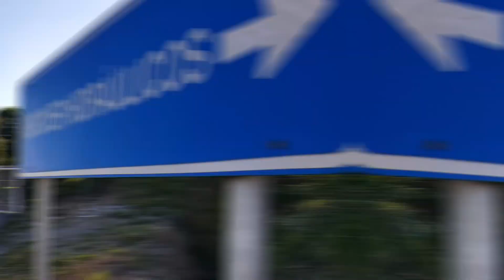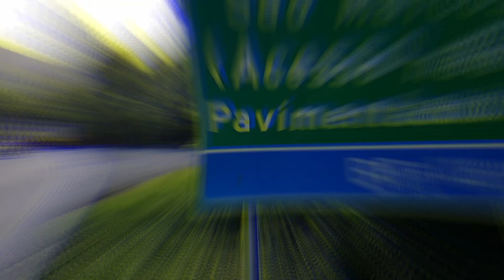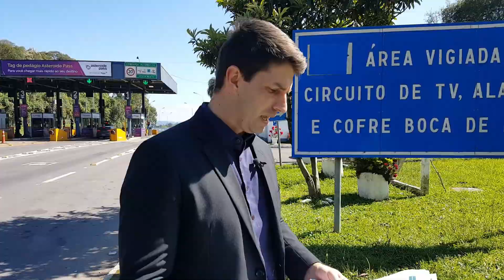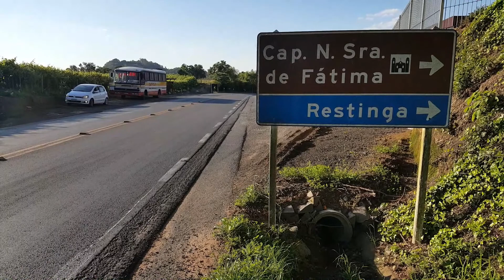Plano de Concessão de Rodovias - Flores da Cunha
Nos últimos meses, o prefeito César Ulian Prefeito participou ativamente do Grupo de Trabalho (GT) do Plano de Concessão de Rodovias do Polo Rodoviário da Serra com o intuito de conquistar os investimentos e defender os interesses que Flores da Cunha e a região necessitam. A postura do chefe do executivo municipal foi de não aceitar somente as imposições, mas mostrar que os investimentos são essenciais para o desenvolvimento local.

Além disso, durante os debates sobre as concessões das rodovias, o prefeito defendeu a proposta de unificação das praças de pedágio previstas, retirando a praça de Flores da Cunha.

Confira no vídeo a apresentação de algumas conquistas para o município!